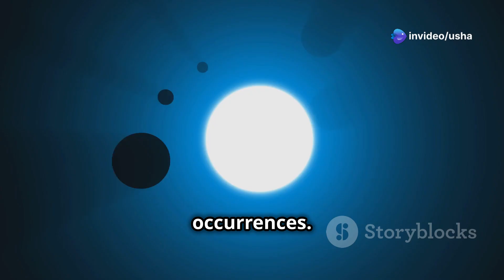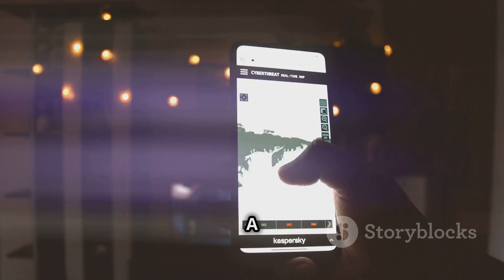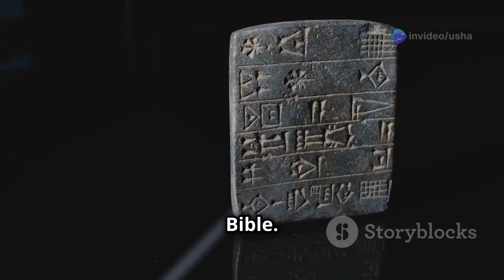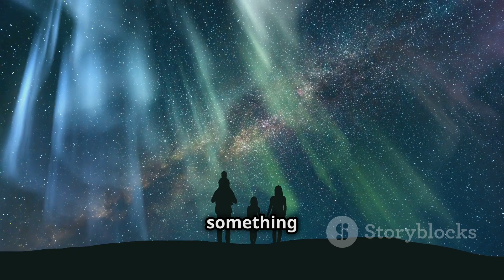"6 Planets Aligning in January 2025! Don’t Miss This Rare Celestial Event 🌌"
🌠 A Rare Cosmic Event is Here! 🌠
This January 2025, six planets—Venus, Mars, Jupiter, Saturn, Uranus, and Neptune—are aligning in a breathtaking celestial display! In this video, learn:
✔️ When and where to see the planetary alignment.
✔️ How to recognize each planet in the night sky.
✔️ Best tips for stargazing and using binoculars or telescopes.
✔️ Fun facts about planetary alignments and their significance.

📅 Key Dates:

Visible from January 21 to February 21, 2025
Best viewing night: January 29, during the New Moon.
🔭 How to Watch:

Find a dark, pollution-free location.
Look toward the southwestern sky after sunset (6:00 PM local time).
Bring binoculars or a telescope for Uranus and Neptune!
📌 Don’t miss this once-in-a-lifetime event!